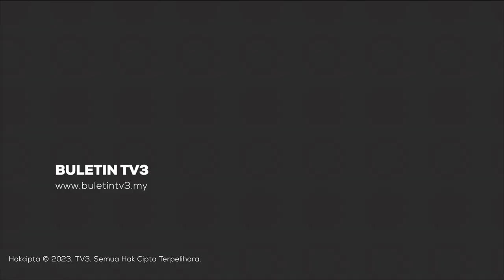MALAYSIA-VIETNAM | Malaysia, Vietnam Setuju Tingkat Kerjasama Atasi Isu Pencerbohan Perairan Negara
Malaysia dan Vietnam bersetuju untuk meningkatkan kerjasama bagi mengatasi isu pencerobohan perairan negara oleh nelayan Vietnam.